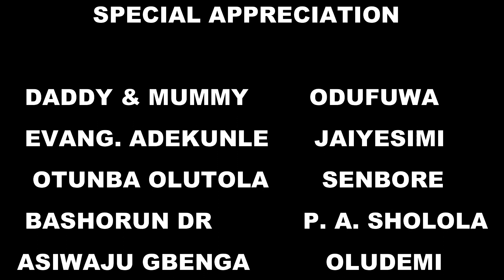Happy Birthday-His Eminence, Julius Olayinka Osayande Abbe (JP)@oitvchannel23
THE PRIMATE OF THE AFRICAN CHURCH